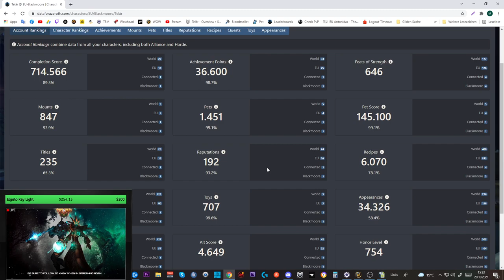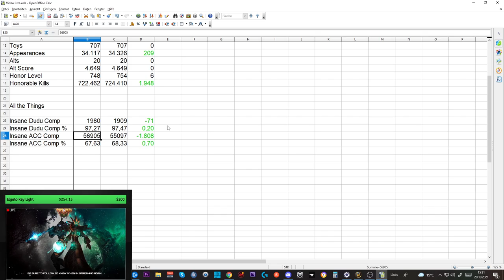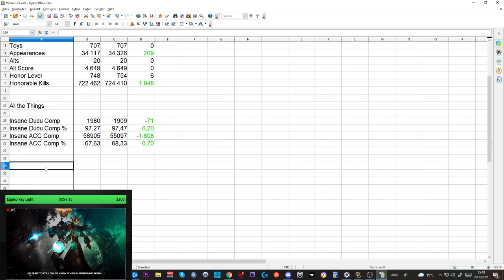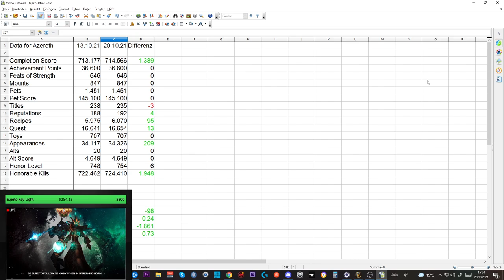Collection Update SL #14: ATT 97,51 Comp DUDU - 68,36 Comp ACC